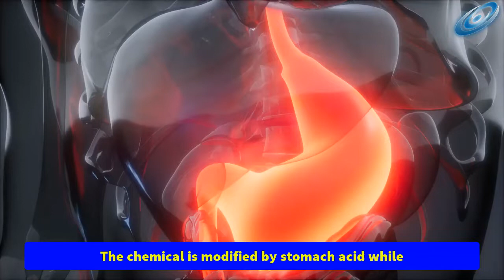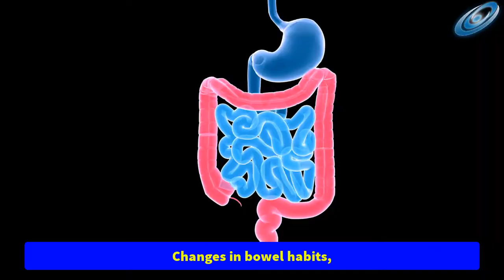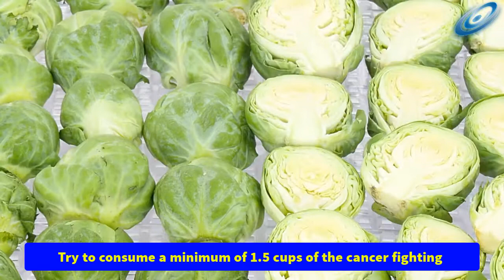How Cabbage Can Reduce Your Colon Cancer Risk